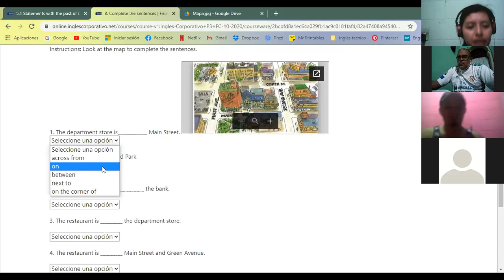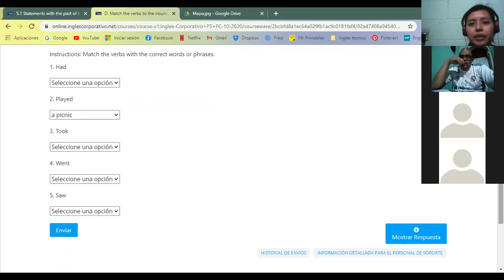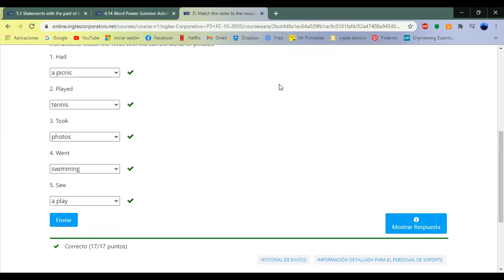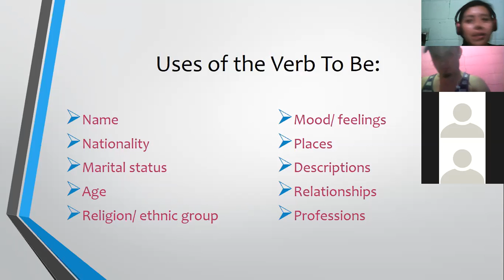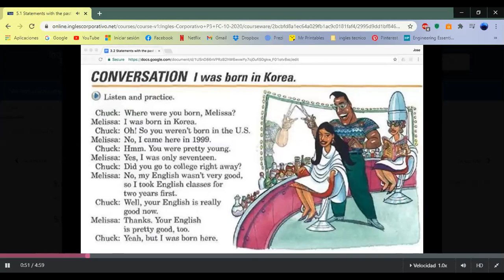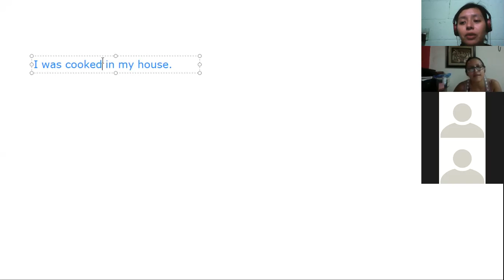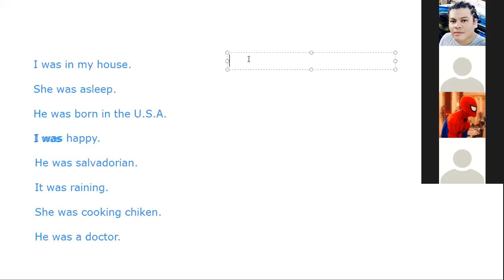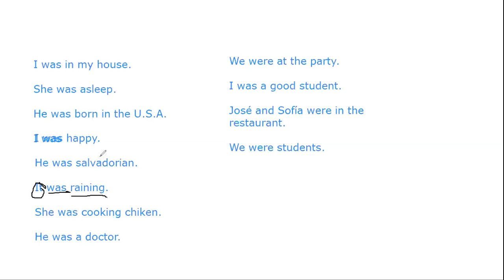Ingles Corporativo-Was and Were Affirmative Statements